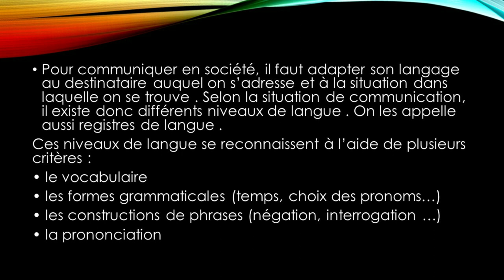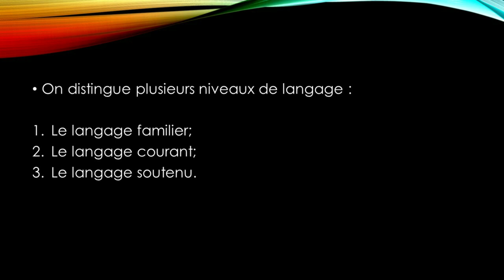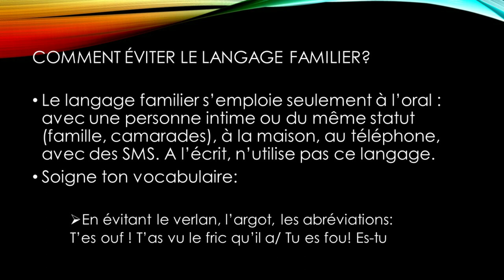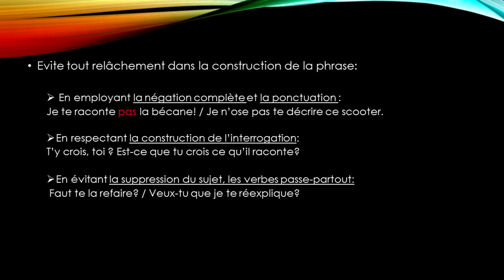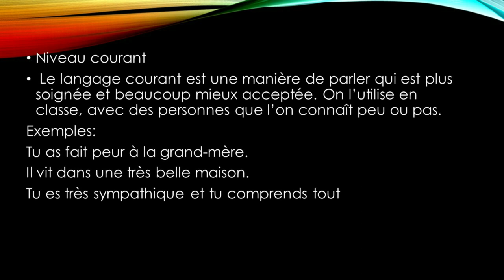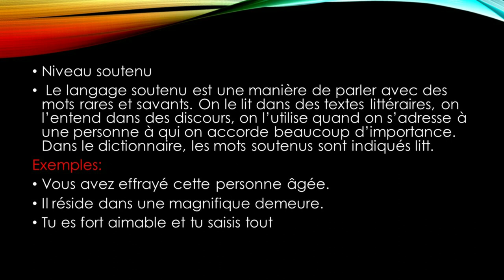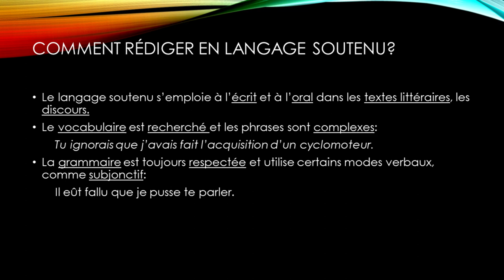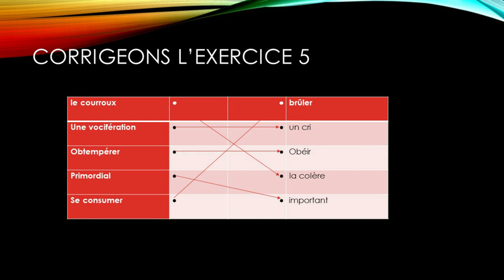Les registres ou les niveaux de langue/3ème/préparez votre examen local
اجي نقراو الفرنسية votre prof en ligne, une chaîne dédiée aux élèves arabophones du secondaire ( cycle préparatoire/qualifiant).
Révisez vos leçons, entraînez-vous et préparez vos contrôles et vos examens locaux et régionaux pour une réussite garantie.